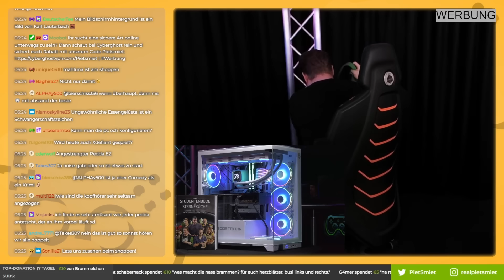Ein großes PUBG-Turnier nach dem nächsten! | PietSmiet Creator-LAN #2